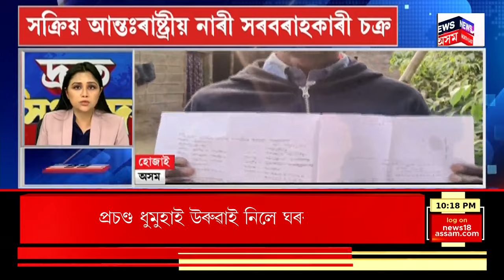SPEED NEws | TOP 100 NEWS | প্ৰচণ্ড শীতৰ মাজতে ধুমুহা শিলাবৃষ্টিয়ে কোবাই গ’ল উজনি অসম। Hailstorm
SPEED NEws | TOP 100 NEWS | প্ৰচণ্ড শীতৰ মাজতে ধুমুহা শিলাবৃষ্টিয়ে কোবাই গ’ল উজনি অসম।
* কেনিয়াৰ ৰাজধানী নাইৰোবিত ভয়ংকৰ বিস্ফোৰণ
* মহাৰাষ্ট্ৰৰ নাচিকত বিধ্বংসী অগ্নিকাণ্ড
* হিমাচল প্ৰদেশত বিধ্বংসী অগ্নিকাণ্ড